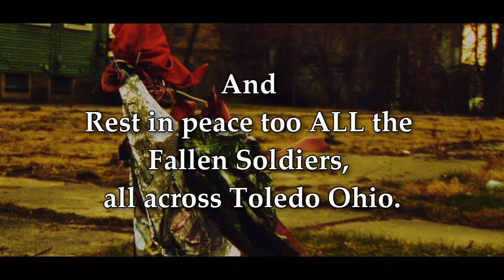You Mickey Official Music Video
ONE OF THE REALEST VIDEO'S OF THE YEAR TAKE THE TIME OUT TO WATCH IT:
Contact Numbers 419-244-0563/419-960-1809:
please support toledo,ohio is really a UNDERRATED City we need yawl stop the hate &CONGRATULATE:get $$$$$ and stay focus i dew it for DA GLASS-CITY-BABY-419: